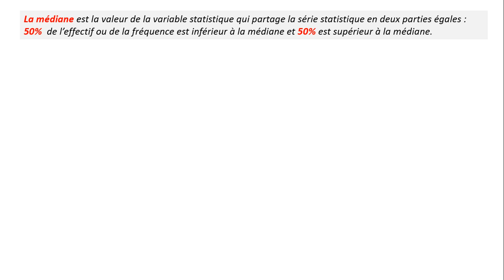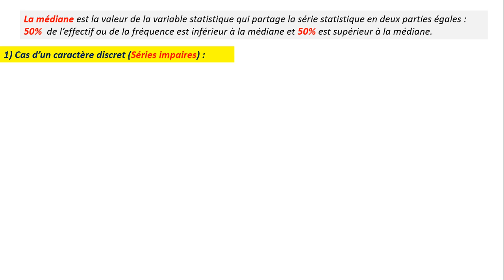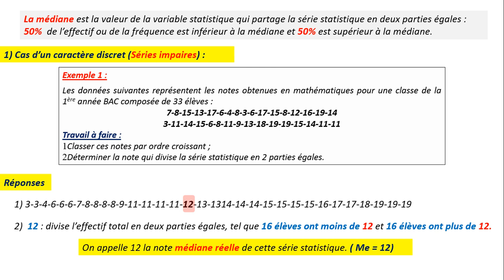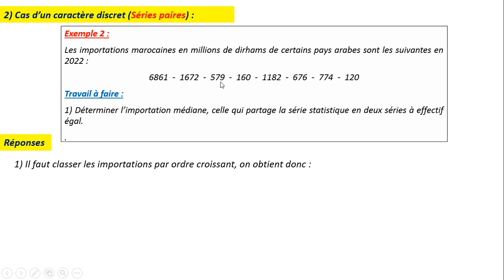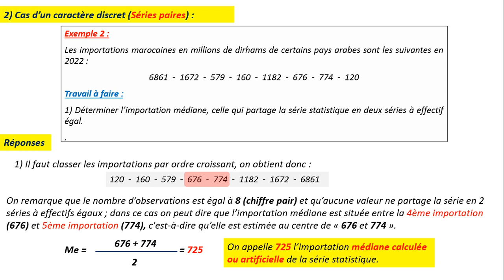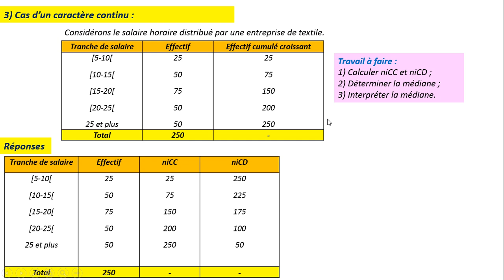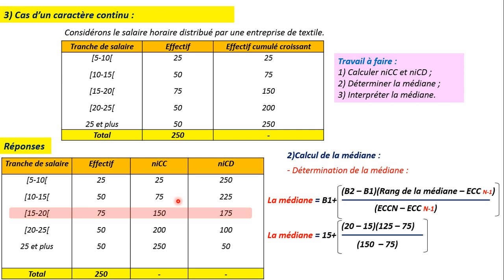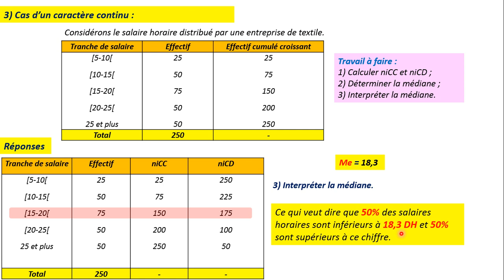1BAC STATISTIQUES : La médiane